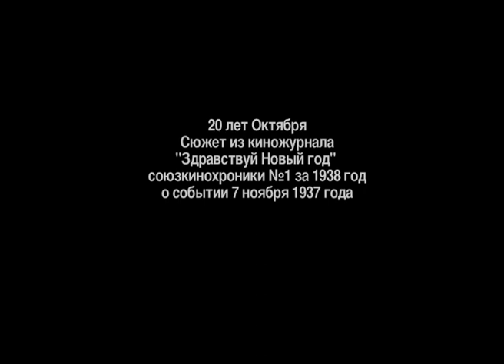1937 1107 Москва Красная площадь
Парад на Красной площади в Москве

история, кинохроника, уникальная кинохроника, антропология, личность в истории, история России, история СССР, история РФ, линия времени,